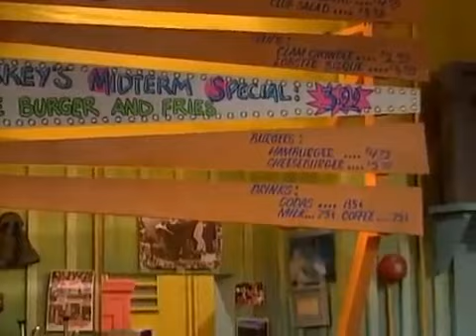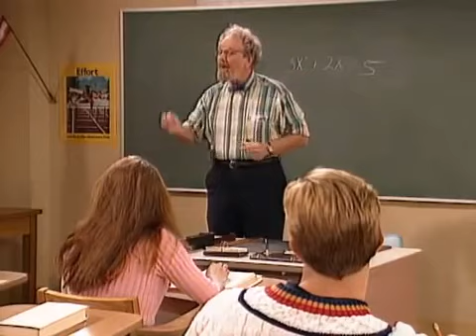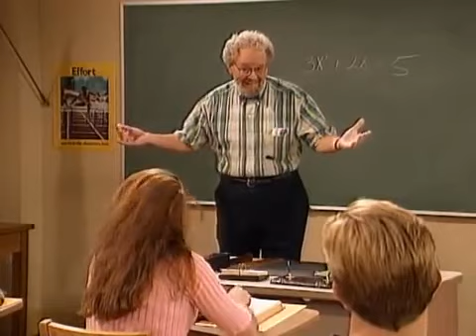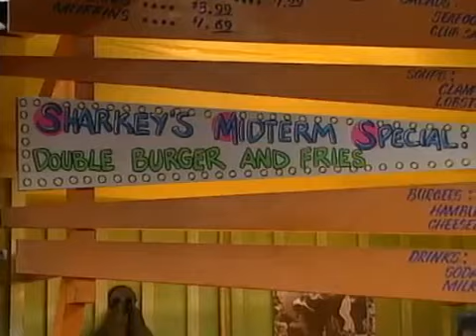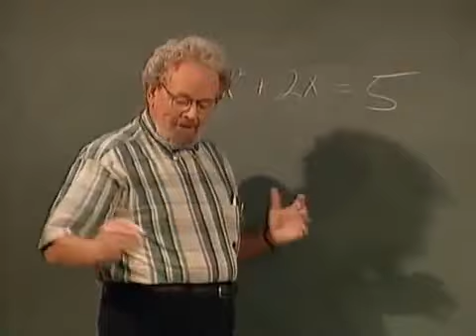California Dreams 2x08 A Question of Math